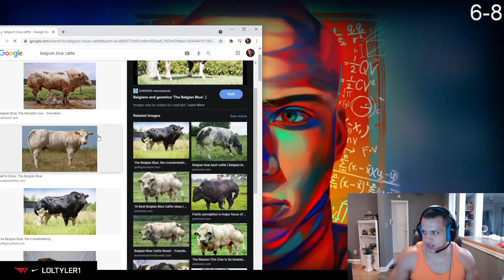Jankos Gets The Package - Best of LoL Streams #1352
Jankos Gets The Package

0:00 Jankos
1:26 Alicopter
1:39 Solarbacca
1:59 Tyler1
2:52 Antkara
3:20 Cinnamonchurro
3:32 Wonder247home
3:40 Boxbox
3:50 xFSN Saber
4:00 Tyler1
4:12 Arrow
4:25 Rockingeorge
4:47 Twiger
5:05 Adcdiffxd
5:20 Baus
5:39 xDavemon
5:54 Lourlo
6:08 Elite500
6:20 Jharbii
6:42 Sloppywalrus
6:59 Yungmacias
7:07 Boxbox
7:20 RTO
7:45 Panunu
7:57 Odukomaster
8:20 Quinnad
8:37 Arrow
8:52 Tempest
9:17 RTO
9:30 Omnify
9:57 Quindinho
10:19 Comp
10:46 iPav